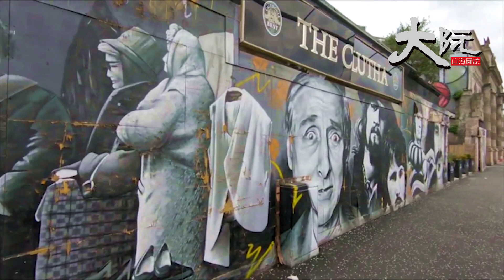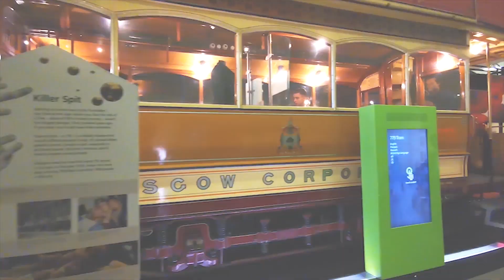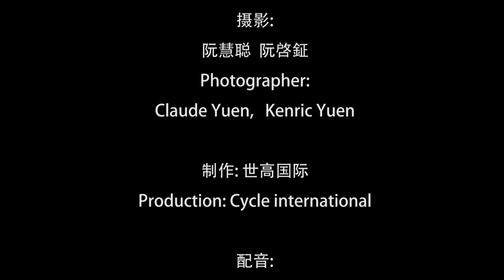蘇格蘭高地自駕遊第1集 粵語 倫敦-格拉斯哥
苏格兰高地    NC500  绝美公路   倫敦   格拉斯哥
苏格兰高地是英国自然风光的精华, 这里隐藏了一条绝美公路 NC500,  北海岸五百英里路, 自驾车 穿越高山, 峡谷, 古堡, 大海, 旷野，草原遍地牛羊，感受大自然天气变幻, 探访被时光定格的乡村生活, 美景在路上，出發！